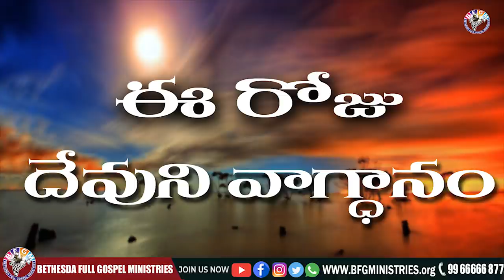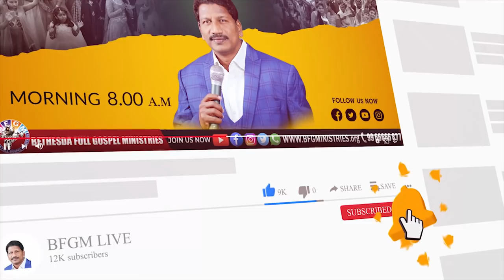Today's promise 08.05.2022 | BFGM LIVE